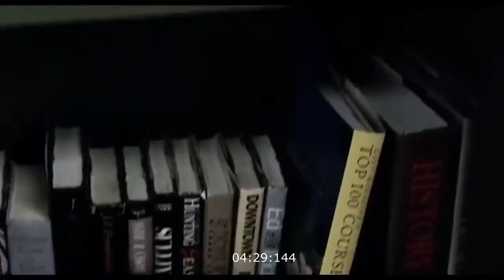21 Grams 2003 [Hollywood Movie Explained in Hindi And Urdu/اردو]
21 Grams 2003 [Hollywood Movie Explained in Hindi And Urdu/اردو]

21 Grams Hollywood Movie Explained in Urdu
21 Grams Ending Explained
21 Grams Explained
21 Grams Movie Explain in Hindi
21 Grams Movie Explain in Urdu
21 Grams Movie Explainer
21 Grams Story Explain

21 Grams 2003 Movie Explain In Urdu | 21 Grams 2003 Ending Explained in Hindi

Urdu explanation of Hollywood movies
Hollywood explained in Urdu
Movies explained
Explain movie in Urdu
Hollywood movie explanation in Urdu
Hollywood movie Urdu explained
Hollywood movie Urdu explanation
Movie explained
Ending explain Urdu
Ending Explained In Urdu
Explained
Movie Explained in Urdu
Movie Urdu explained